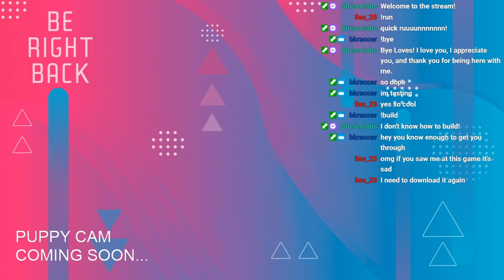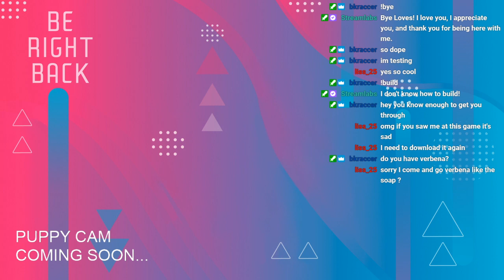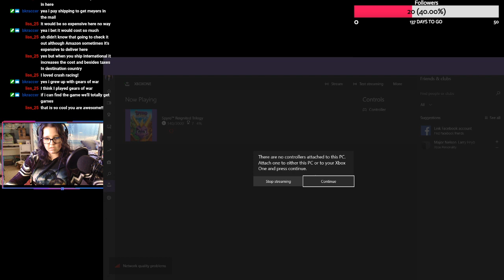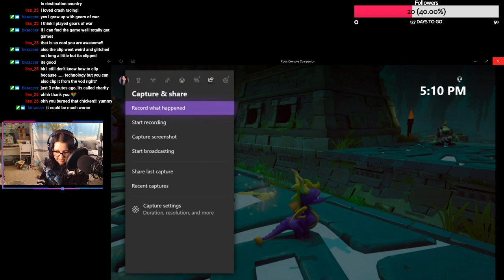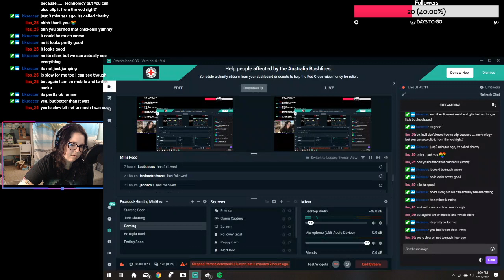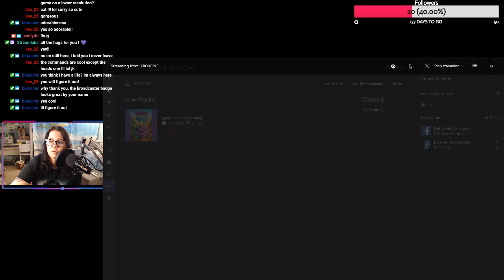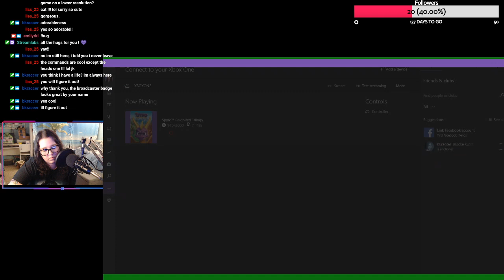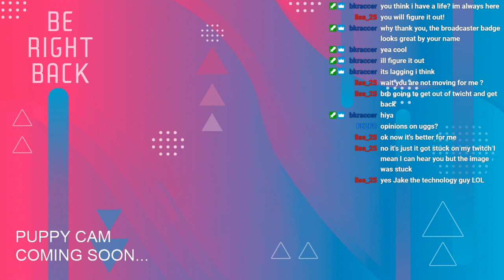How goes it